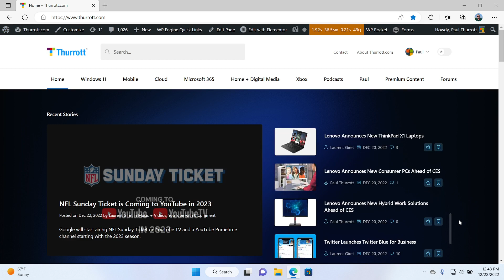The New Infinite Scroll Experience on Thurrott.com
As part of our site overhaul, we implemented a new way to see the most recent articles on the site in the top block on the home page. It features infinite scroll functionality with a fun animated Thurrott “T” logo when it needs to load more.